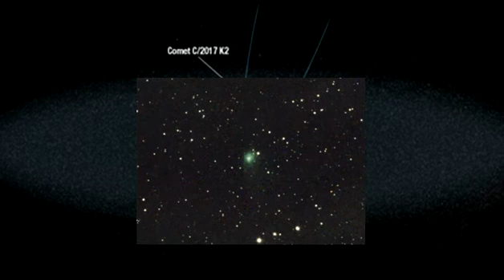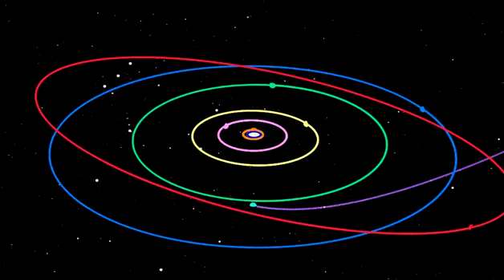Comet C/2017 K2 (PANSTARRS) reaches its brightest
After the closest approach on 14 July, Now the Comet C/2017 K2 (PANSTARRS) is forecast to reach its brightest.
The comet was closest on July 14, 2022.